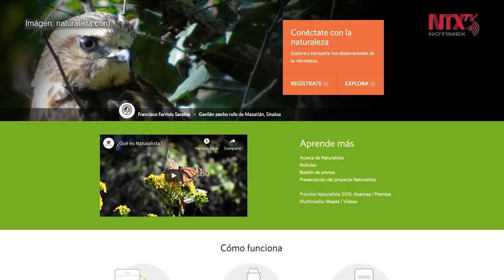Conabio invita a crear Jardín para Polinizadores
Los polinizadores son muy importantes para los ecosistemas, sin embargo, por el cambio climático se encuentran en riesgo.